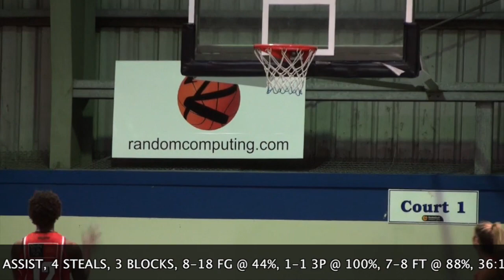Round 3 Post Game Interview - Yvonne Anderson (Kilsyth Lady Cobras)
Yvonne Anderson caught up with SEABL TV after her 24-point performance against Canberra on Saturday night.